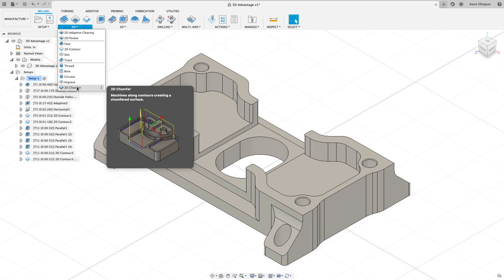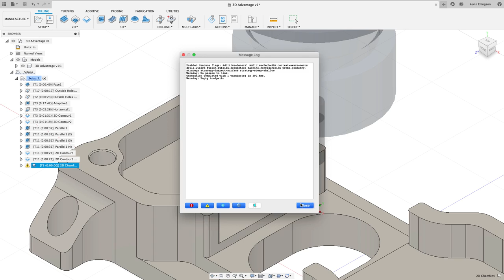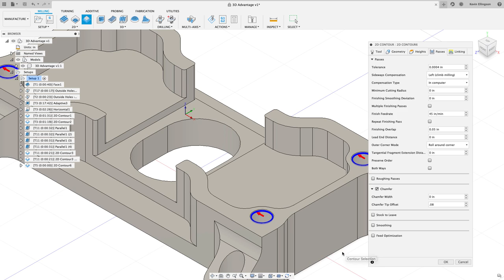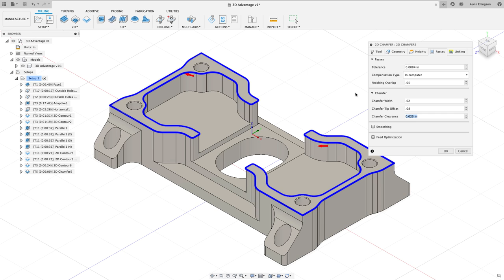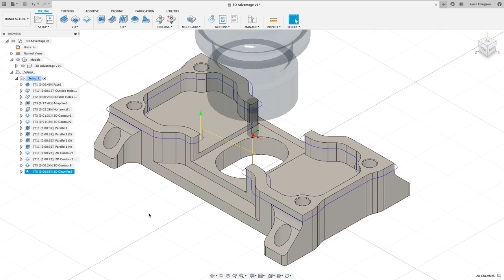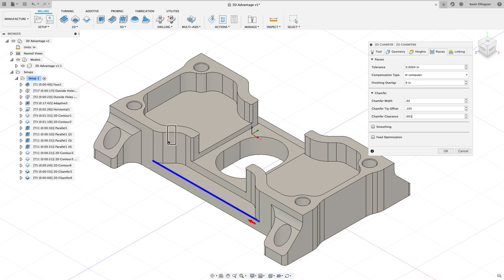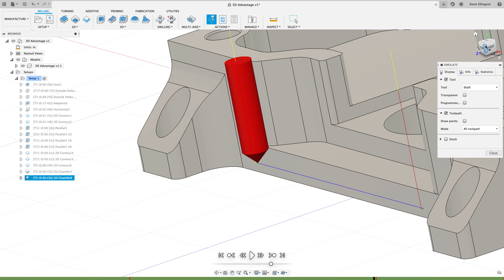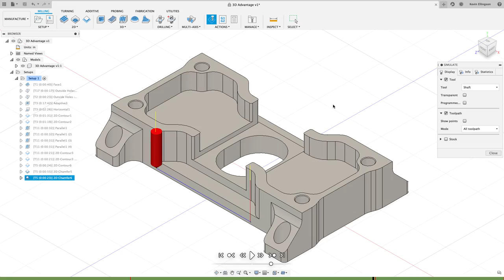Fusion 360 - Chamfer Toolpath Options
Fusion 360 offers a couple of different methods to add a chamfer to your part. We'll look at a couple of CAM chamfer options that work best depending on if your part has the chamfer modeled or if it is being added with a toolpath.